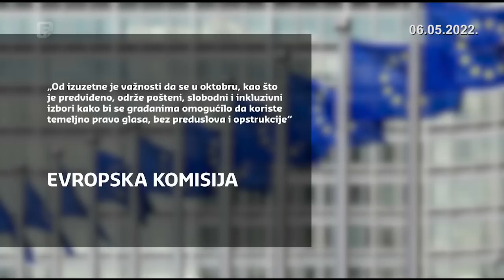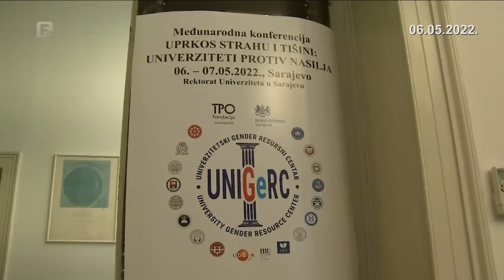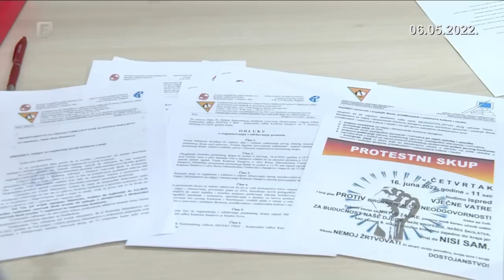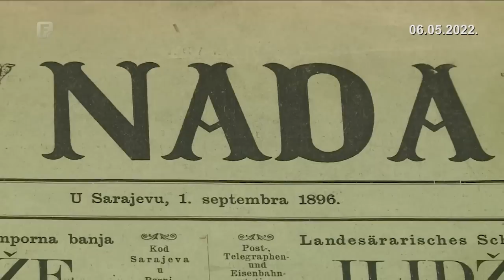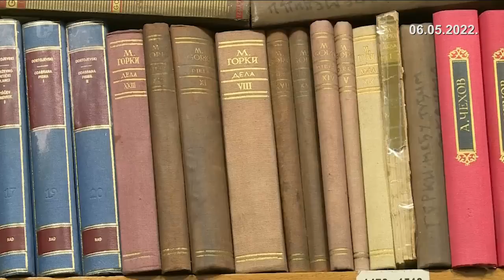Dnevnik 1 06.05.2022.